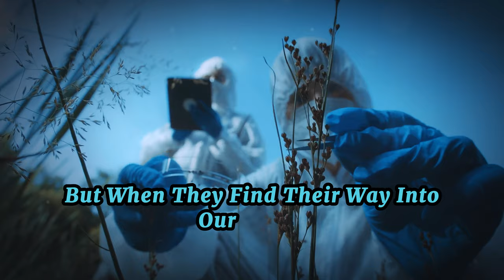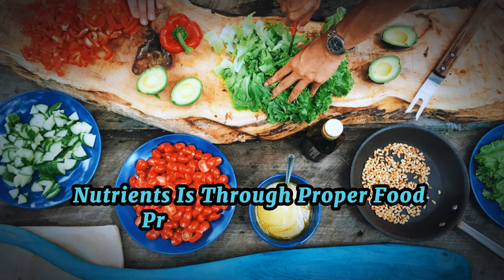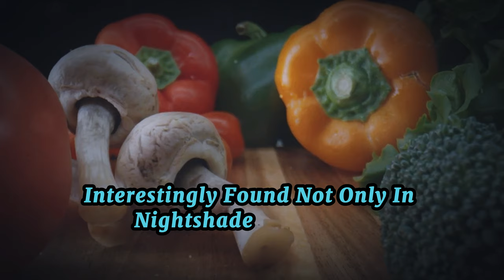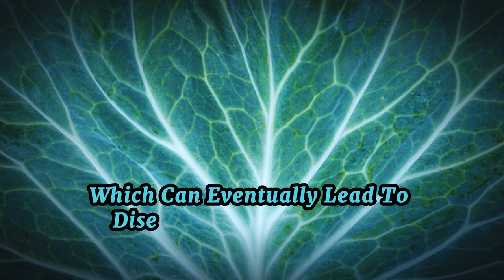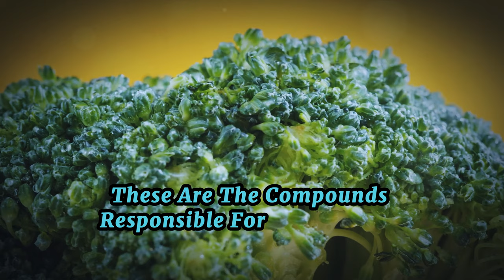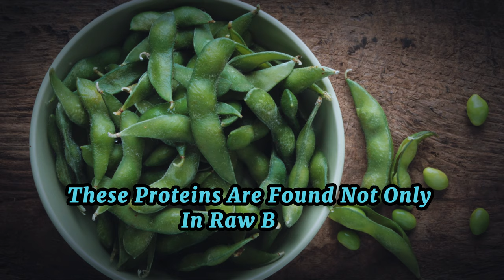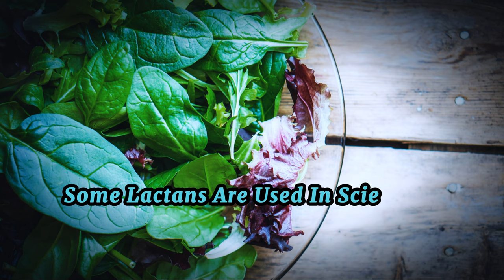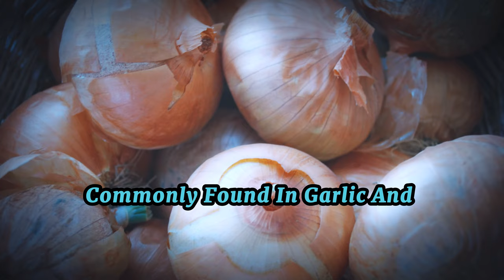Eat Clean & Healthy, They Said. Is it Really True?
Prepare to rethink your idea of healthy eating! Dive deep into the shadowy realm of nutrition as we unveil the sinister truth behind your favorite greens. From the deceptive allure of antioxidant-rich berries to the seemingly innocent spinach leaves, discover the top 15 toxic antinutrients that could be wreaking havoc on your well-being. Join us on a journey through the dark side of your plate, where tannins, oxalates, and lectins lurk, sabotaging your health one bite at a time. Brace yourself for revelations that will forever change the way you view your meals!

OUTLINE:
00:00 Unveiling the Hidden Villains
02:18 Tannins
03:01 Gluten
03:39 Phytates
04:14 Alkaloids
04:45 Amygdalin
05:31 Goitrogens
06:00 Glucosinolates
06:26 Saponins
07:05 Protease Inhibitors
07:55 Understanding Lectins
08:33 Cyanogenic Glycosides
08:55 Solanine
09:32 Avidin
09:46 The Impact of Allicin
10:05 The Notorious Oxalates
10:44 Concluding Thoughts
11:25 Bonus Trypsin Inhibitors